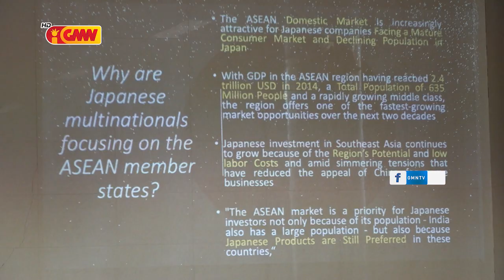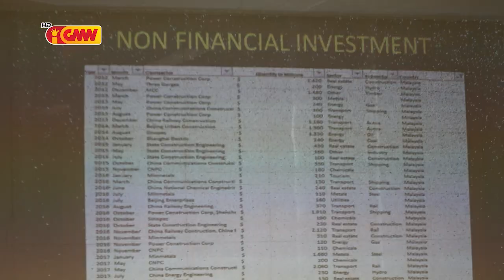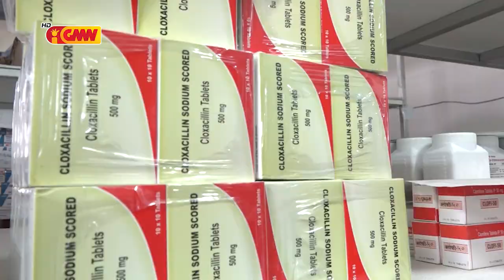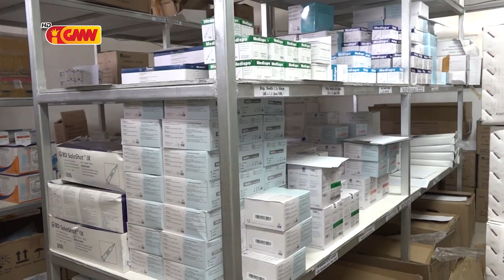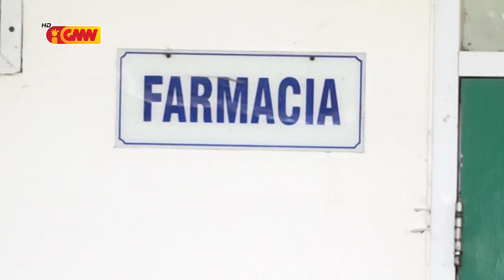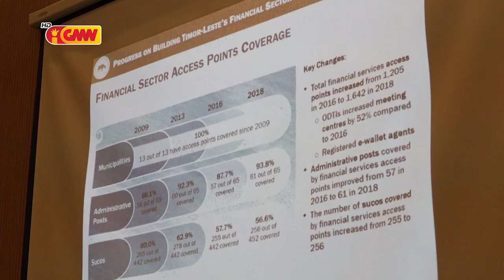JORNAL SEMANARIO EDISAUN 8 Dezembru 2019